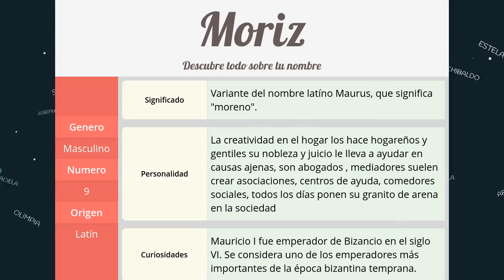Significado de Moriz, nombre Latín para tu bebe niño o niña (origen y personalidad)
Descubre el significado del nombre (Latín) Moriz y el origen de su procedencia. En la fuente original podras descubrir la personalidad y algunos datos curiosos del nombre para tu bebe.